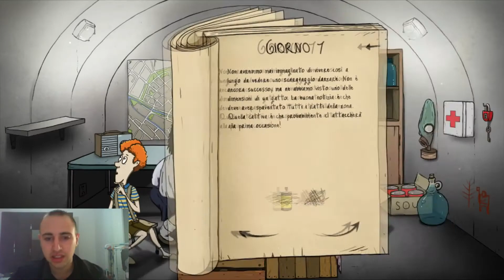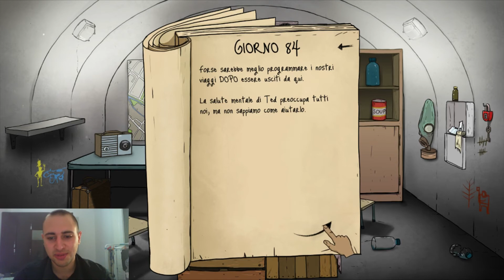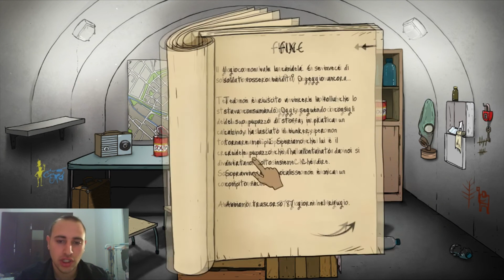60 seconds - 85 giorni di agonia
Bella a tutti ragazzi, siamo tornati su 60 seconds, questa volta c'eravamo quasi, guardatevi il video e lasciate un bel like!

Per chi volesse seguirmi su instagram: frapoiltuttofare